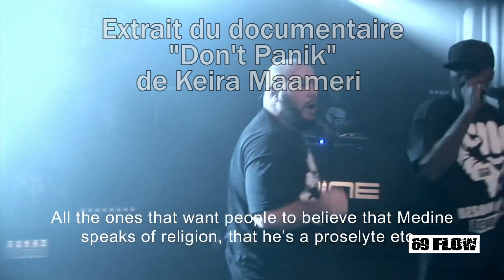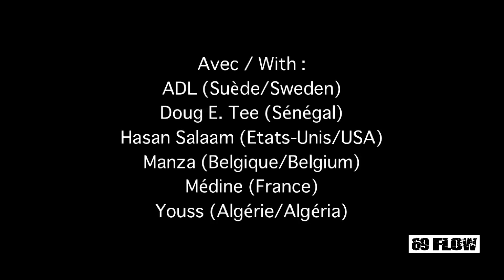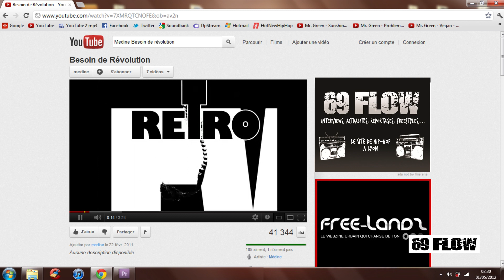Rapper pour changer le monde - Reportage et interview de Médine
Rappeur engagé, Médine a répondu à sur sa vision du rap. Des questions qui autour de l'islam, de la musique et de l'écriture, car il sortira prochainement un livre.

Changer le monde avec un morceau de rap, pour lui ce n'est pas de l'utopie : pour Médine, rappeur originaire du Havre, un rappeur et plus généralement un artiste se doit d'être engagé. Il s'agit là d'une mission, d'une responsabilité. Organisée par la faculté de  sciences-politiques de Lyon, une conférence-débat autour du documentaire Don't Panik, de Keira Maameri, nous a permis de le rencontrer et de lui poser quelques questions, à propos de son engagement en tant que rappeur musulman.

Dans ce film, 6 rappeurs échangent leurs points de vues sur l'islam et le rap : A.D.L. (Suëde), Doug E Tee (Sénégal), Hasan Salaam (États-Unis), Manza (Belgique), Médine (France) et Youss (Algérie).

Afin d'expliquer sa pensée et de toucher un autre publique que celui qui écoute habituellement ses albums, il a écrit un livre avec l'éminent universitaire Pascal Boniface, géopolitologue. Médine souhaite, avec cet ouvrage, "déconstruire tout ce climat de panique morale que l'on peut ressentir aujourd'hui autour de la communauté musulmane, autour de jeunes de quartier, autour des rappeurs."

"J'arrive avec un morceau qui s'appelle Don't Panic, qui vise à rassembler les communautés, qui dénonce les discriminations que vivent les jeunes de quartier, les prolétaires, les africains, les musulmans... Et qu'est-ce qu'on retient ? Les musulmans !"

"Je suis conscient que je peux influencer certaines personnes". Médine essaie donc de suivre les voies tracées par Akhenaton, Oxmo Puccino, Malcolm X, Tariq Ramadan, ou Kery James.

"J'ai une phobie : c'est d'être inutile", à vous juger si il fait ce qu'il faut pour lutter contre son angoisse dans ce reportage d'une dizaine de minutes, réalisé par notre équipe.

Sylvain